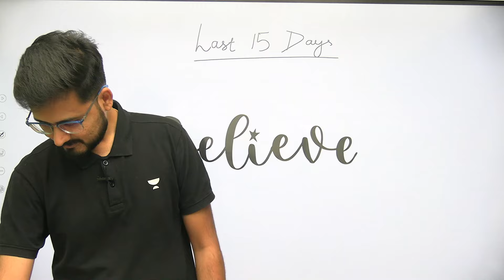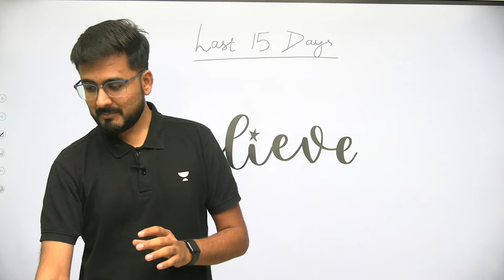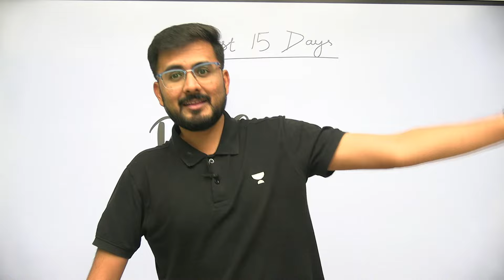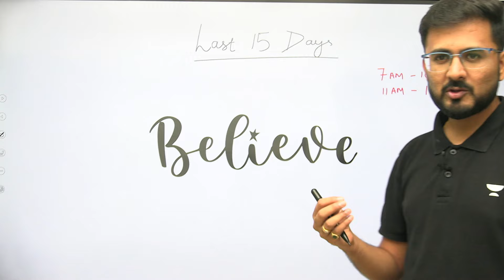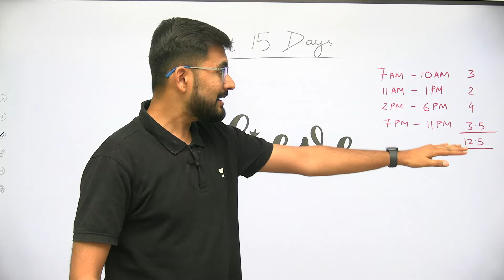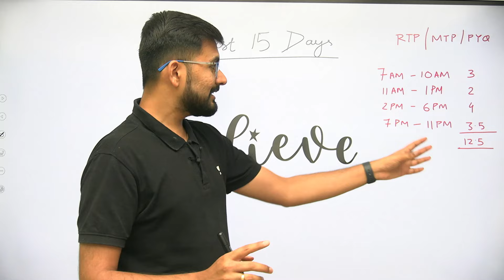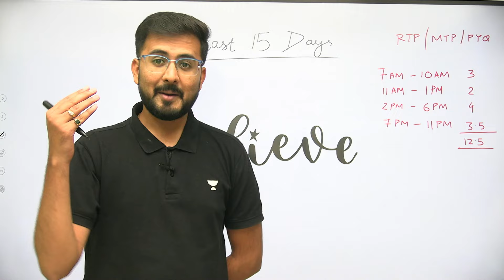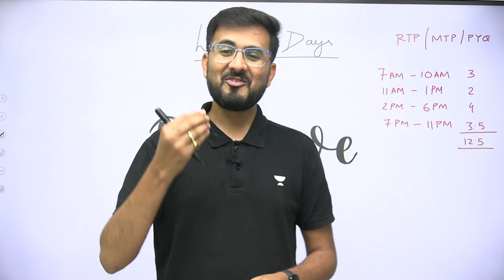Last 15 Days Strategy for Business Economics ⏳ Countdown to CA Foundation June 2024!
⏳ Countdown to CA Foundation June 2024! ⏳

Maximize your study time with our ultimate 15-day strategy to ace your CA Foundation exams. In this video, we cover crucial tips to help you stay focused and productive in the final stretch.

Here's what you'll learn:

- The importance of continuous revision and avoiding distractions
- How to set a study schedule starting at 7:00 AM with dedicated 3-hour slots
- Effective use of recorded lectures, revision sessions, and self-study
- Customizing your study methods to fit your unique understanding and needs

Stay disciplined and make the most of these last 15 days. With the right strategy and determination, you can achieve outstanding results. Let's finish strong together!